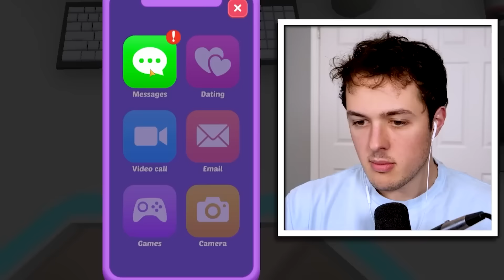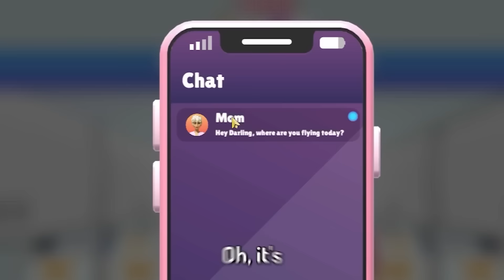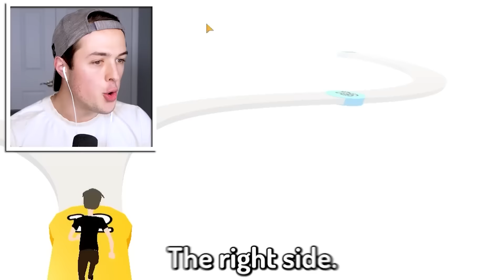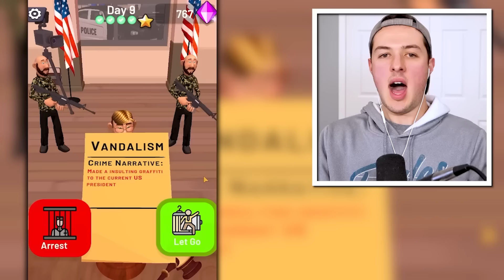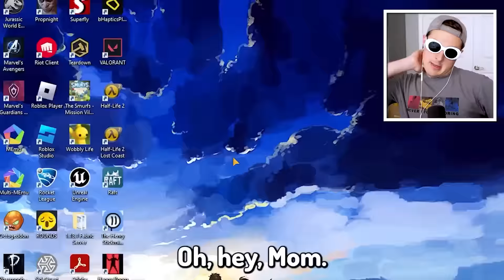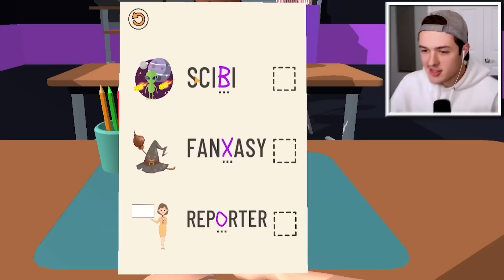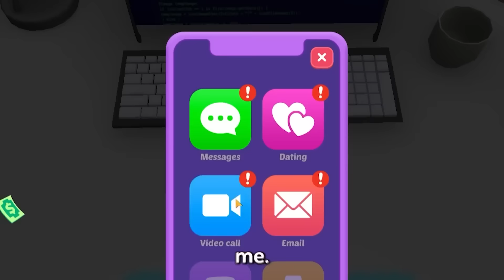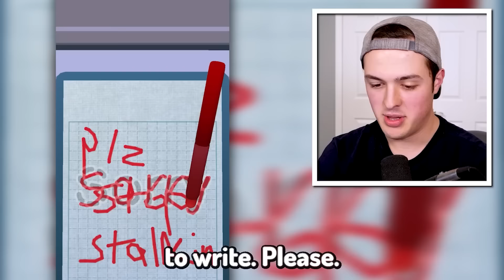BECKBROJACKS TOP MOBILE GAMES of 2023! (funny)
BECKBROJACKS TOP MOBILE GAMES of 2023! (funny) w/BeckBroPlays